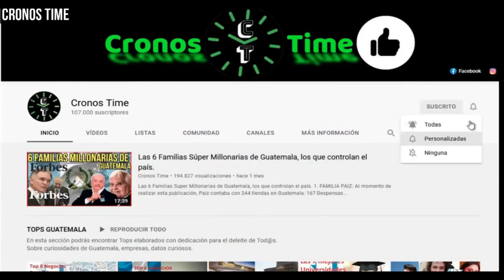DEMANDANTE PIDE A NETO BRAN UNA INDEMNIZACIÓN DE USD$272 MIL POR EL PLAGIO DE UNA APP GUATEMALA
International Attribution